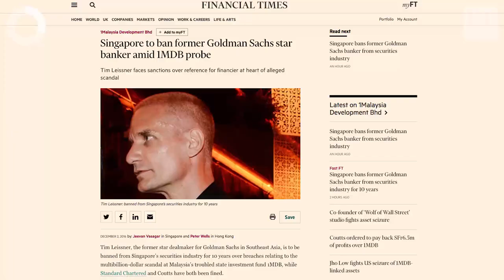Turkey-Netherlands dispute, Leissner ban | FirstFT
Vanessa Kortekaas has Monday’s top stories from around the world, with Turkey-Netherlands dispute widens in Europe, Singapore bans former star trader over 1MDB and US oil price drop.